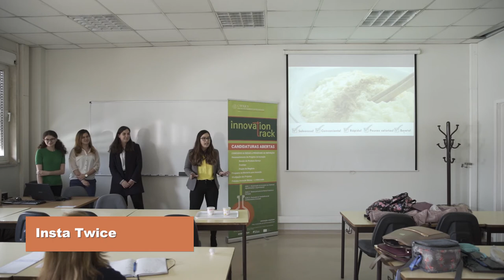Innovation Track 2019: Apresentação de Projeto | Insta Twice